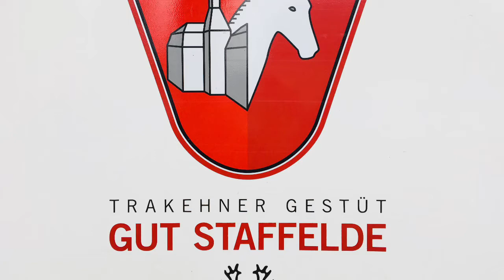Gut Staffelde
Besøg på et Trakehner stutteri